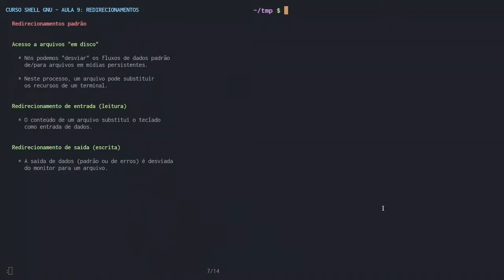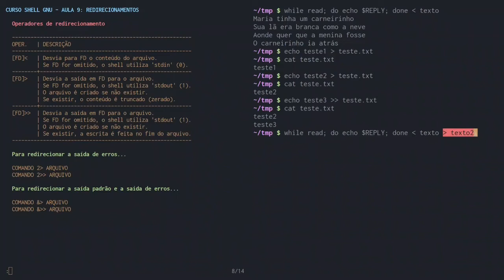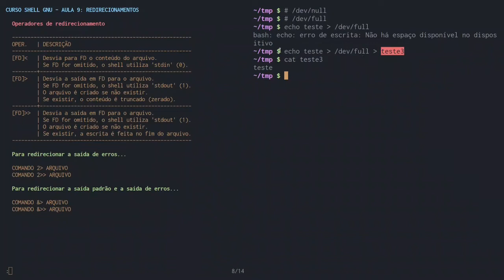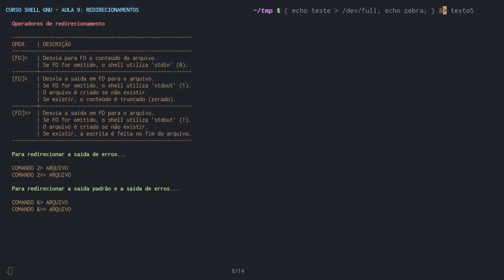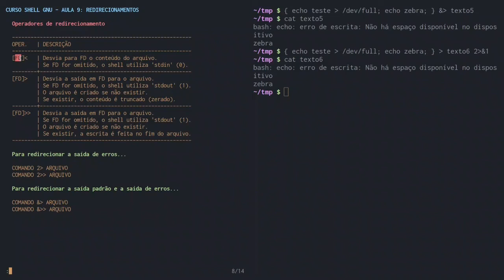Curso Shell GNU - Aula 09 (parte 2): Redirecionamentos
Muito obrigado!